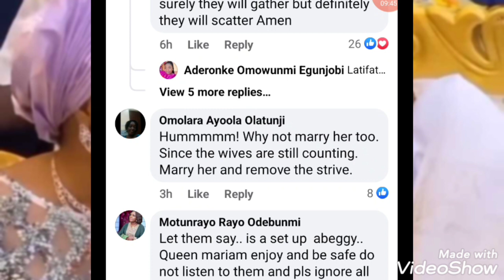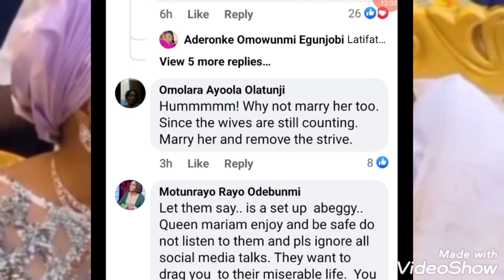Olori Mariam Ogunwusi called out by friend alleging infidelity & snatching the Ooni from her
Leaked audio by Queen Mariam Anako Ogunwusi's friend calling her out, alleging infidelity, snatching the Ooni of Ife from her, amongst other accusations.